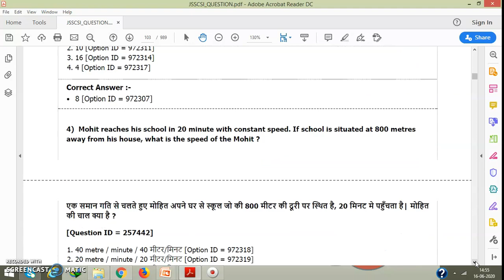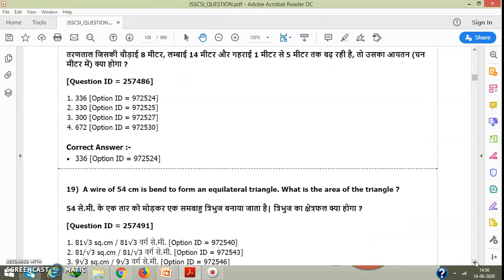APTITUDE QUESTION SET 3 OF JSSC SI PAPER 2017 FOR JSSC/JPSC CGL JHARKHAND 2020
Jharkhand sub-inspector (SI) Question paper JCPSICE 2017 PRE